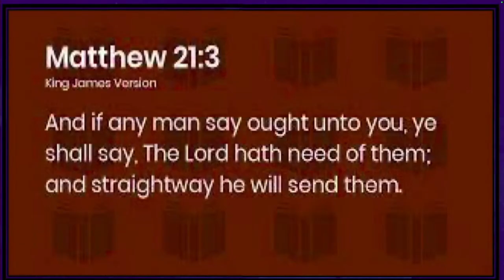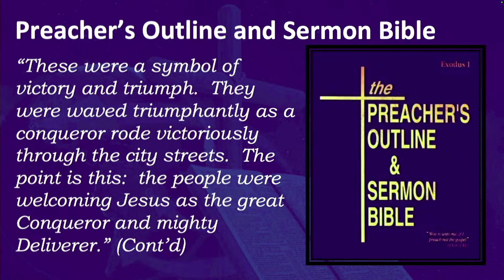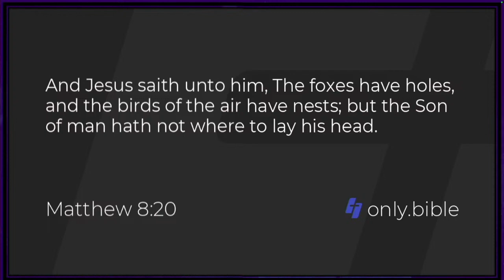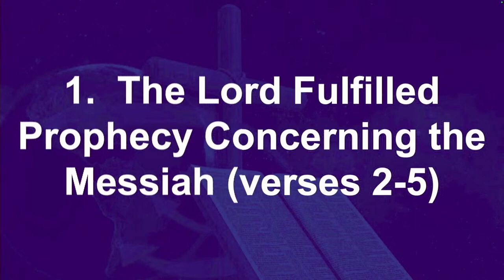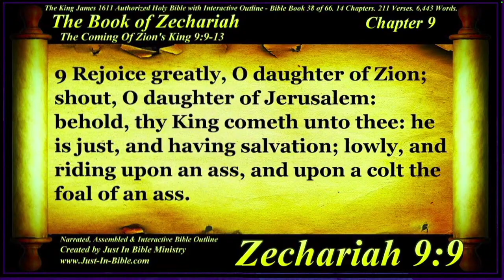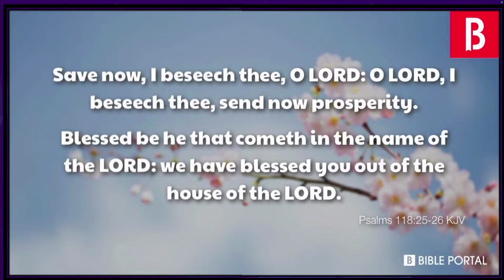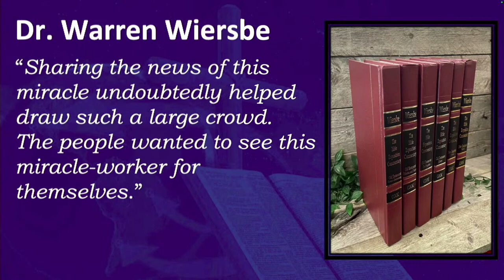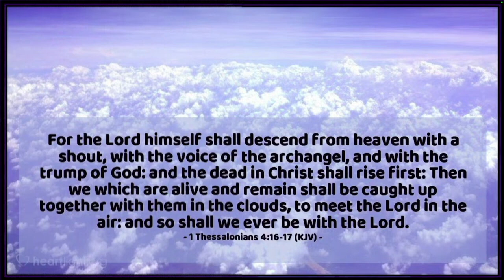03-24-24 The King is Coming